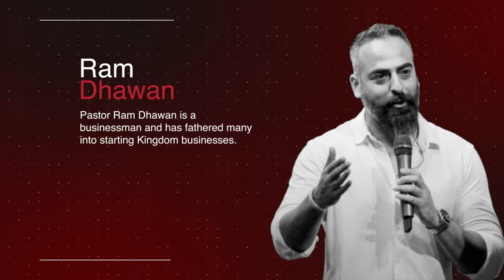Vyavasaay Meeting | Relationship Between the Millionaire Mindset & Generosity | NewJeevan | 4K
We are super excited for our Business Meeting coming up on the 10th & 11th of June! Don’t miss this one because you are in for a treat 😍🔥
Grateful to our wonderful guests who have agreed to impart and share with us from their life journey. @shijin_san_official @sam_pillai @ram_dhawan_ 🙏🏼❤️

परमेश्वर आपसे इतना प्रेम करता है कि वह आपको घनिष्टता में लाने के लिए कभी हार नहीं मानता। उसने अपना सबसे बहमूल्य भेंट आपको दिया क्यूँकि आप उसकी नज़रों में मूल्यवान है।